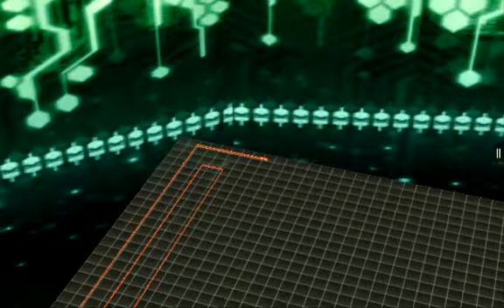Light Bike 2 Episode 1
This is an amazing game where it is based of Tron and it is amazing.